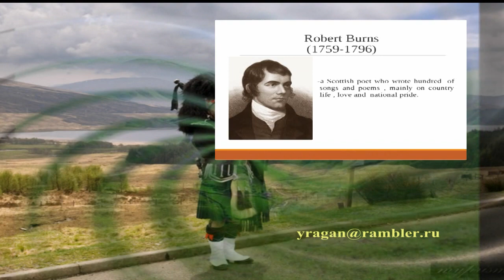Роберт Бёрнс ,Robert Burns, Шотландия